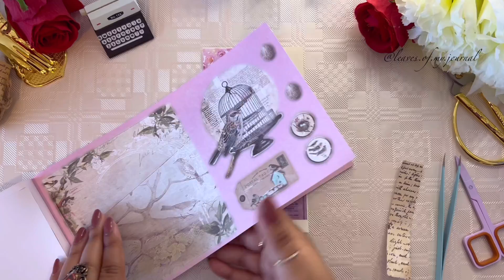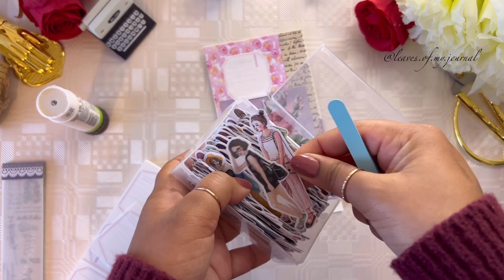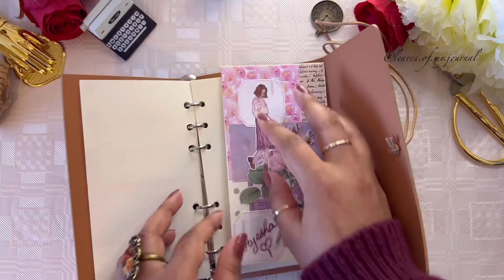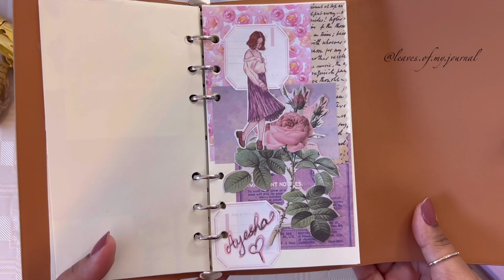Ayesha - Name request - Journal with me | How to Scrapbook/ Creative Journal | 4K | ASMR no talking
🌷 Set the video quality to 4K (2160p60) :)

And thank you so much for supporting this channel.